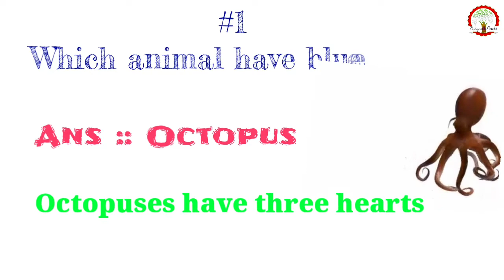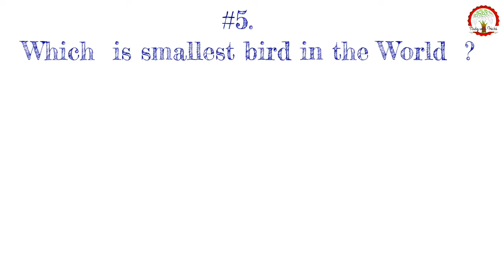Interesting GK | Interesting GK question | Interesting GK Facts | Unknown Facts |All time Study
Interesting GK | Interesting GK question | Interesting GK Facts | Unknown Facts | Study with Tricks

GK | General knowledge question and answer | daily practice set

Question ::

1.Which animal have blue blood ?
2.Which animal gives pink colour milk?
3.Which animal gives both milk & Egg ?
4.Which animal has 32 Brains ?
5.Which is smallest bird in the world ?

Question  & answer interesting fact

Gk question

Unknown facts

India GK

Interesting GK in bengali

Gk for any exam